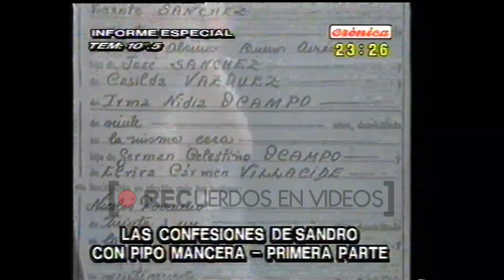Sandro en el programa de Pipo Mancera (fragmento)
Aquí un fragmento de lo que fue la presentación de Sandro (Roberto Sánchez 19/08/1945 - 4/01/2010), en el icónico programa "Sábados Circulares" de Nicolás "Pipo"
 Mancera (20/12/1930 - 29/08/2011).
Este fragmento es de un especial que realizó Crónica TV en el año 2000.